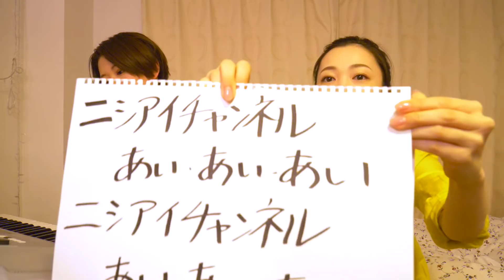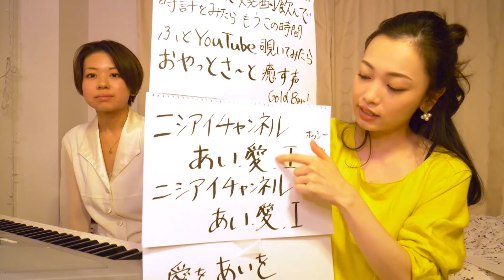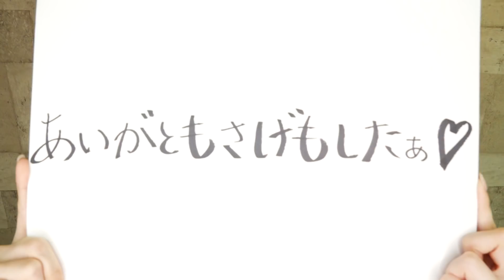【GW特別企画】みんなの愛が溢れすぎてる！？ニシアイソング完成！【その３】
ついに完成！
ニシアイチャンネルあいあいあ～い♪

皆さんから頂いた…たくさんの言葉！

▼ニシアイテーマソングを作ろう！
夏が終わるまでに目指せ登録者数１万人！